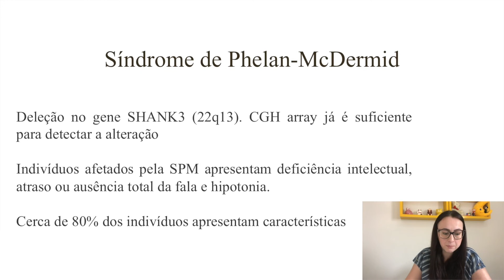Síndrome de Phelan-McDermid no autismo